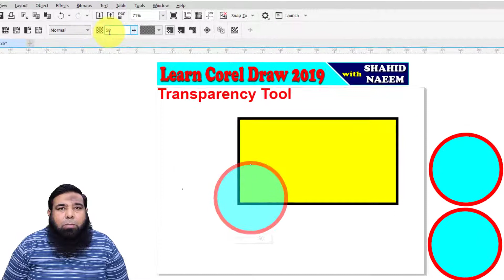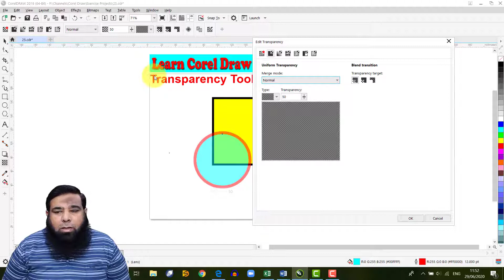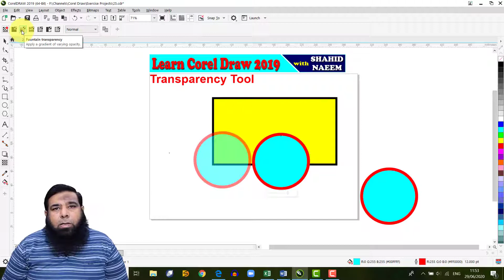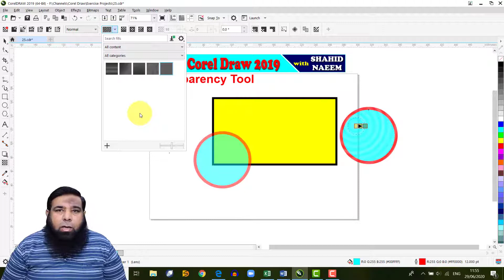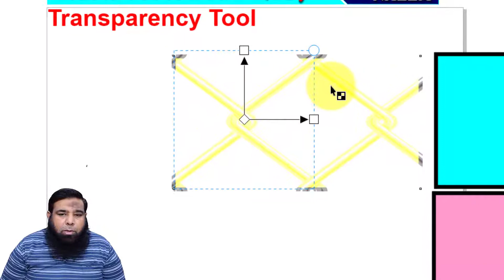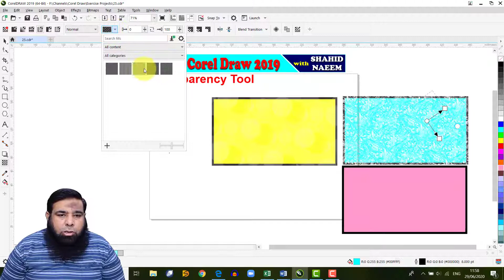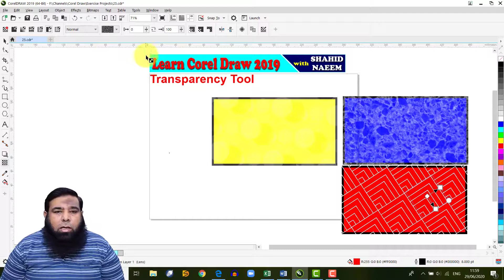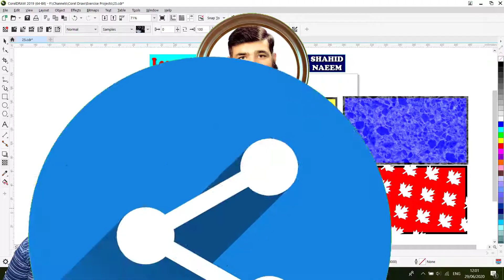CorelDraw Tutorial in Hindi - Urdu || Transparency Tool in CorelDraw || Shahid Naeem Class 26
CorelDraw Tutorial in Hindi - Urdu || Transparency Tool in CorelDraw || Shahid Naeem Class 26 is my new video in which we will tell you coreldraw kaise sikhe or through this step by step corel draw tutorial
you will learn coreldraw from beginners to advance level in Hindi and Urdu.

I am Shahid Naeem and I will teach you every detail you want to learn about photoshop, illustrator , CorelDraw , MS Word, MS Excel , MS Powerpoint, video editing , freelancing, WordPress, make money online step by step in Urdu and Hindi.  I am here to teach you everything for free at this platform. If you have any question then feel free to contact me and just drop your question in comments section, I will try my level best to respond you as soon as possible.

Best Regards :
Shahid Naeem